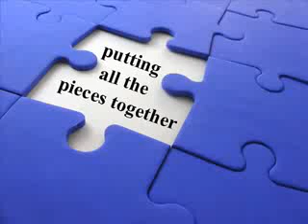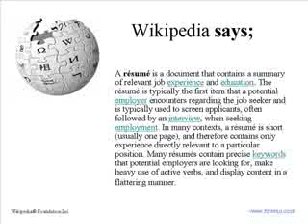How to Write a Great Resume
In this video you will learn what it takes to write a great resume.  This is your roadmap to writing a resume that gets you noticed